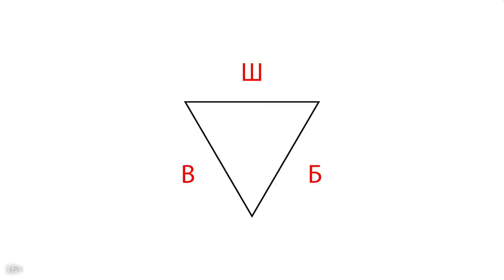Можно оставить не рекламную ссылку под видео в комментариях на YouTube?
В этом видео поговорим вместе с Александром Некрашевичем, специалистом по работе с YouTube, об алгоритмах непосредственно YouTube. Алгоритмы данной платформы порой не понять, но они имеют очень сложную настройку и не менее сложную систему. Важно понимать, что алгоритмы действуют строго по правилам сообщества и чаще всего не допускают ошибок, хоть в каждом правиле есть исключения.

Итак, вопрос про алгоритмы: "А если ссылка не имеет ничего общего с рекламой? Скажем, под каким-то роликом идёт дискуссия, и в подтверждение своей точки зрения (например, где находится тот или иной дом), я привожу фотографию, ссылку на которую размещаю. И всё равно мой коммент удаляется. Я же не рекламирую этот дом? И согласие этого дома на размещение фото тоже не требуется. И денег никаких с этого дома "за рекламу" я не беру, а значит мимо кассы YouTube не проходит ни копейки.".

Для объяснения много слов не потребуется. У алгоритмов YouTube только одно дело - следовать правилам и исправлять то, что им не соответствует, вот и всё.